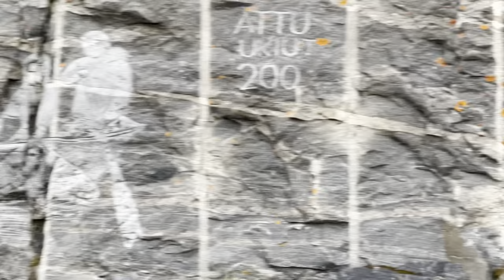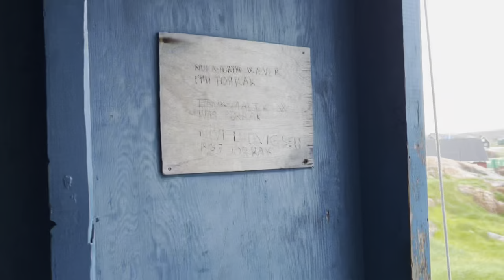Vlog aasaq mini ferie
Videoklip-it katiterlugit 😄